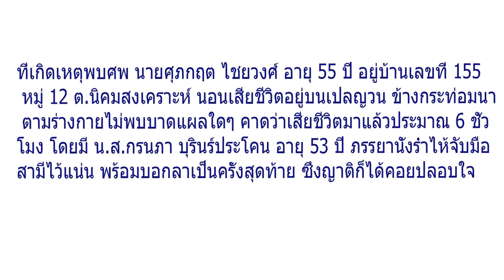สะเทือนใจ! ป้าจับมือแน่นบอกลาคู่ชีวิต หลังนอนตายคาเปล เผยเพิ่งบอกให้ไปหาซื้อเลขเด็ด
วันที่ 9 ม.ค. พ.ต.ท.ปรีชาวุฒิ โชติศิริ สวป.สภ.ห้วยหลวง จ.อุดรธานี ได้รับแจ้งมีคนเสียชีวิตไม่ทราบสาเหตุ อยู่ที่กระท่อมเลี้ยงวัว ท้ายหมู่บ้านใหม่ศรีวิไล หมู่ 12 ต.นิคมสงเคราะห์ อ.เมือง จ.อุดรธานี จึงรุดไปตรวจสอบพร้อมแพทย์เวร ร.พ.ศูนย์อุดรธานี และเจ้าหน้าที่มูลนิธิอุดรสว่างเมธาธรรม